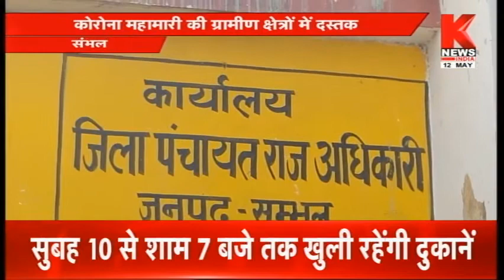Sambhal : कोरोना महामारी की ग्रामीण क्षेत्रों में दस्तक || Knews